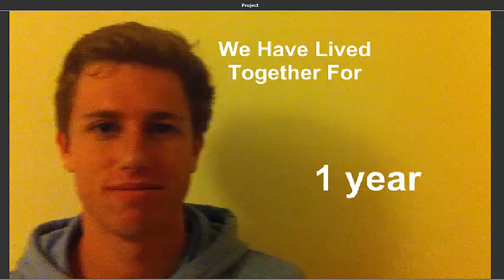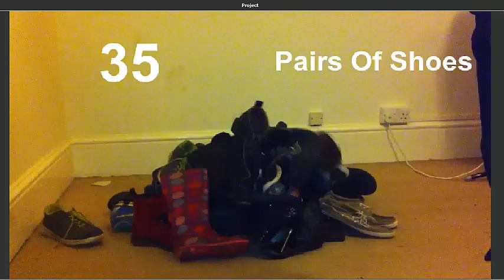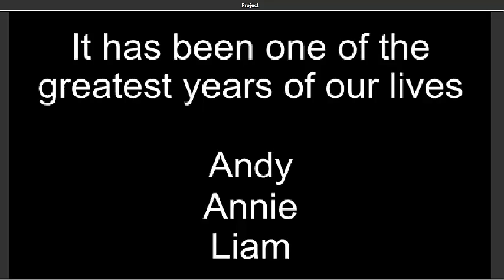Frensham Gap Year 2013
This is our video about our year at Frensham Heights 2013 and our adventures.